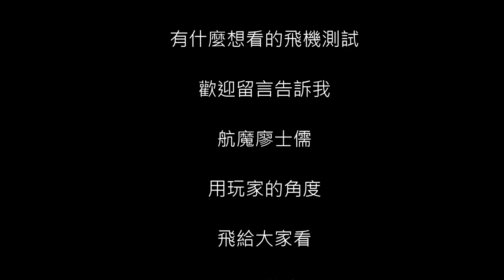廖士儒 EACHINE E70 無定高 無鏡頭 便宜的練習機 無人機 航拍機 四軸 戶外 飛行測試，結論，速度 靈敏度 還不錯!!!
服務諮詢 LINE ID：alu646，歡迎個人、公家機關、學校、團體、同業等合作
歡迎光臨小鐵牛航魔館，我是航魔廖士儒，我們提供航拍無人機、四軸飛行器，小至迷你四軸，大至大疆DJI系列產品零售、批發等服務，也提供完整售後維修，不管任何問題，都歡迎交流！
因為興趣，開始了飛行旅程，因為想分享，開始了拍攝影片，因為摔機，開始了維修，這些親自拍攝的介紹影片，如果有資訊錯誤的地方，請不吝指教，全部影片著作權為本人所有，歡迎分享我的影片連結，但請勿使用在商業用途或任意下載複製等行為，否則依法追究。
相關產品，如果有興趣，歡迎來我的賣場逛逛：
在各大賣場，搜尋"小鐵牛航魔館"，就可以了喔!!!
【無定高，練習機】小鐵牛航魔館 EACHINE E70 迷你 四軸 飛行器 穿越機 航拍機 遙控 飛機 無頭模式
描述：

品牌名稱：艾迪娜

貨號：E70

頻率：2.4G

頻道：4ch

陀螺儀：6軸

顏色：黑色

產品電池：3.7V 250mAh 25c（含）

發射器電池：4 * 1.5AAA（不含）

充電時間：60分鐘

飛行時間：7-8分鐘

遙控距離：50-80米

Quadcopter尺寸：13.5 x13.5 x 4厘米

包裝尺寸：21.5 x 11 x 17.5厘米

特徵：

•使用無頭模式時，無需在飛行前調整飛機的位置。

•使用一鍵返回功能可以輕鬆找到回家的路。

•採用2.4GHz技術進行抗干擾。

•4個可以上升，下降，前進，後退，左側飛行，右側飛行並滾動360°的通道。

•6軸陀螺儀，飛行更穩定，易於控制。

•它具有3級飛行速度，可以讓飛行更有趣。

•通過4個LED燈可以實現3D翻滾360°四個方向的滾動。

•四軸飛行器機身由高強度和耐磨的工程塑料製成，重量輕，耐用。

•帶保護板的充電電纜。

功能：上/下，前進/後退，左/右，側飛，3D翻轉，LED燈，無頭模式，一鍵返回，3速模式

套餐包括：

1台Twinine E70 RCQuadcopter

1個發射器

1 x 3.7V 250mAh電池

1個USB充電線

4 x螺旋槳

1個用戶手冊

描述：

品牌名稱：艾迪娜

貨號：E70

頻率：2.4G

頻道：4ch

陀螺儀：6軸

顏色：黑色

遙控距離：50-80米

Quadcopter尺寸：13.5 x 13.5 x4厘米

•4個可以上升，下降，前進，後退，左側飛行，右側飛行並滾動360°的通道。

•6軸陀螺儀，飛行更穩定，易於控制。

套餐包括：

1台Twinine E70 RC Quadcopter

1個發射器

1 x 3.7V 250mAh電池

1個USB充電線

4 x螺旋槳

1個用戶手冊

以上規格資料，若有任何說明錯誤，以原廠或飛機實測資料為準。如贈品在運輸過程中有損壞，不再補寄。

飛機出貨前皆由技術人員完整測試後才出貨，若不信任者或有心人士請勿購買!

收到商品請立即檢查，避免爭議喔!!

本賣場影片及圖片，均為本館與研發團隊共同設計，如有盜圖，將採取法律行動，維護本館著作權!!

更多本館親自拍攝的四軸飛行器影片，請直接在【YouTube】上，搜尋【航魔廖士儒】就可以了，包含開箱文、室內外飛行測試、性能介紹等等，有興趣的朋友們，沒事可以看一看，有些專業，有些很不專業，笑一笑也不錯!

歡迎同業、異業合作、機關團體配合。